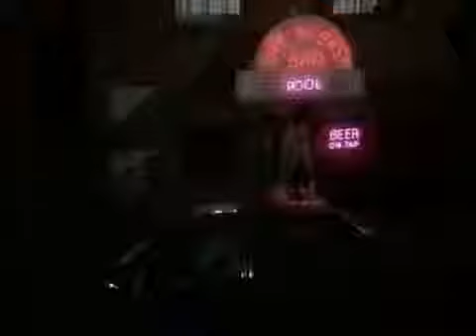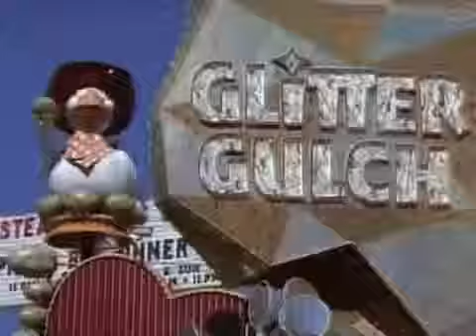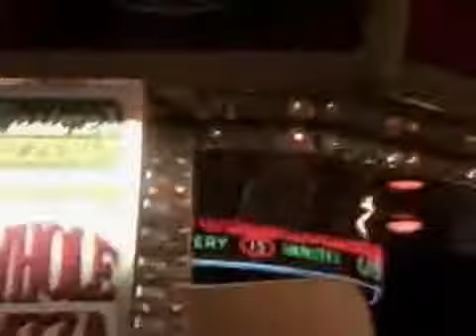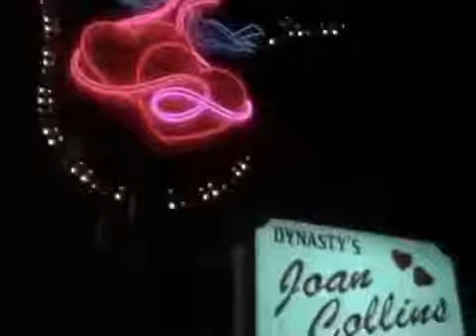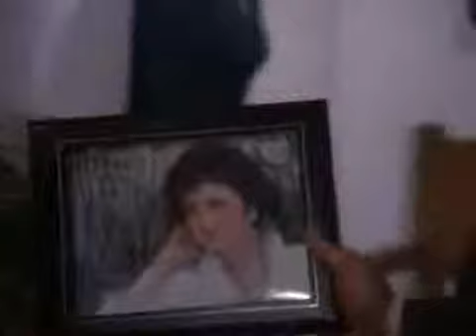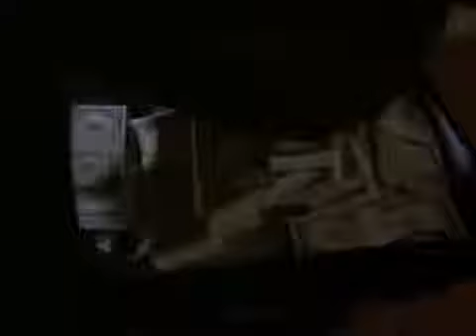Mike Hammer Murder Takes All 1989